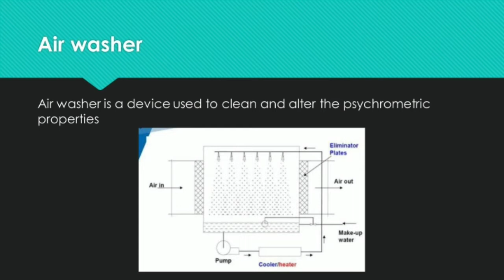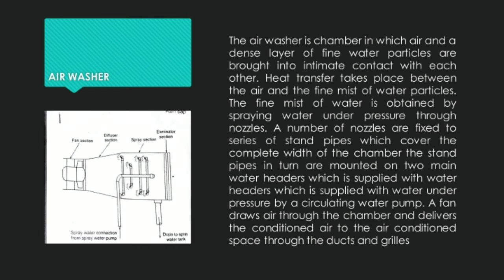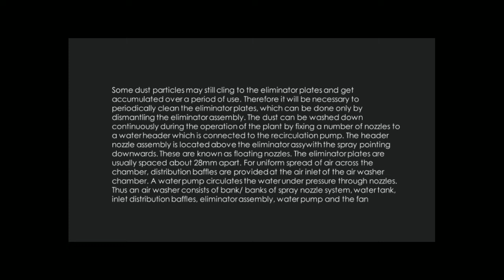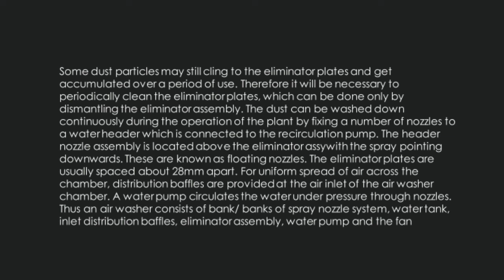Air washer malayalam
Some theory lesson about air washer which is used in central Air conditioning system.